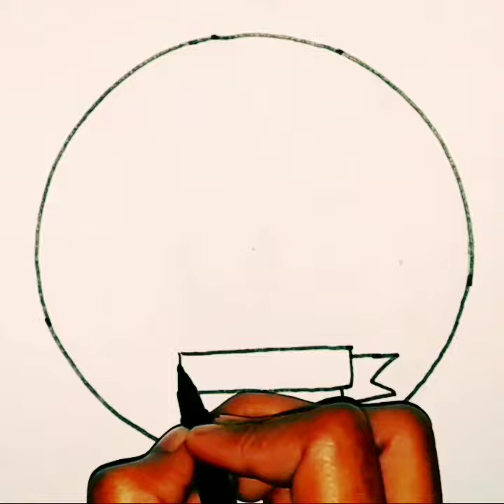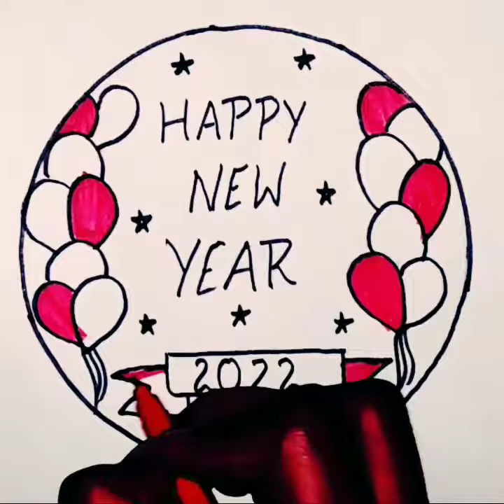happynewyeardrawing /happy new year 2022/ happy new year card 2022 drawing for beginners.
Hello friends.

Learn drawing with shiwangi.

You see my all videos.